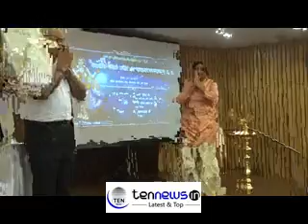Vishwa Samwad Kendra felicitates journalists in New Delhi